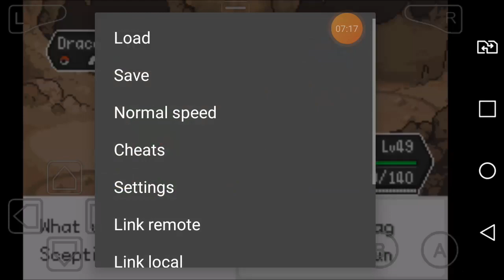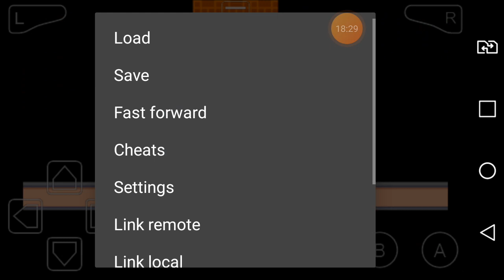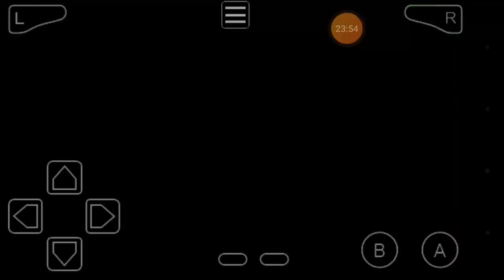MEU POKÉMON SWORD and SHIELD ultimate *BUGOU....*(#04)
Esse episódio foi muito bom...até o final que bugou o jogo...triste,mas vamos ver se dá pra resolver,eu já tava bem feliz com essa série,mas vamos ver o que vai acontecer né.